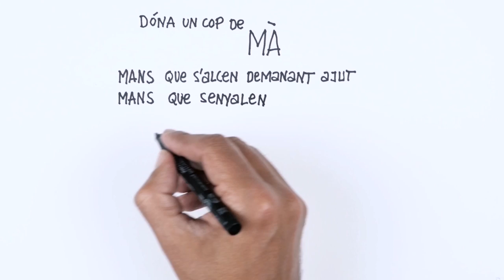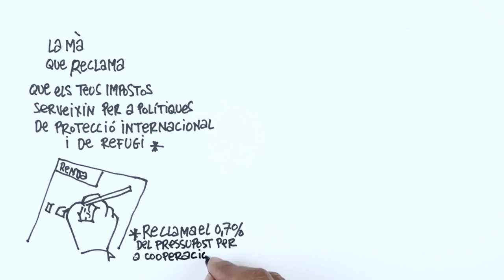Dóna un cop de mà!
Un municipi acollidor és gent que dóna la mà. Per reclamar, per lluitar, per donar, per col·laborar, dóna un cop de mà.